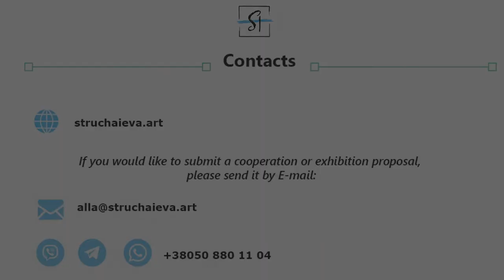Golden Time Distant Festival | 17 Season | Alla Struchaieva | GTPS-1701-0791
Имя участника или коллектив: Alla Struchaieva

Страна: Ukraine

Название конкурсной работы: Человек дождя

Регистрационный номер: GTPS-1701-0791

Номинация: Живопись

17 Season

Участие в других конкурсах и фестивалях / творческие достижения: 1. Открытие Struchaieva Art Workshop.
2. Проведение личных выставок.
3. Мастер-класс для деток.
4. Участие в  выставке "World Art Dubai" Дубай.
5. Участник в Нью-Йоркской выставке